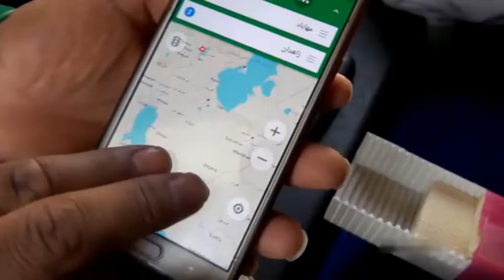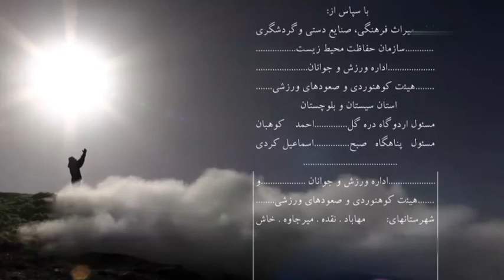Taftan Mountain volcano | تفتان کوه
EN:
Taftan (Persian: تفتان‎, Taftân, Persian for "blistering, smoldering, fuming") is an active stratovolcano in south-eastern Iran in the Sistan and Baluchestan province. With variable heights reported, all around 4,000 metres (13,000 ft) above sea level, it is the highest mountain in south-eastern Iran. The nearest city is Khash.

Taftan has two main summits, Narkuh and Materkuh, and various heights have been reported for both summits. The northwestern Narkuh has two craters and is the older of the two summits. The southeastern Materkuh summit is surrounded by fresh-looking lava flows and has at least three craters. The principal rock at Taftan is andesite.

Reports of historical volcanic activity are unclear and the youngest radiometric dates are 6,950 ± 20 years before present. Currently, the volcano features vigorous fumarolic activity that is visible from a great distance and involves numerous vents on Materkuh. Taftan appears to be part of a geothermal area, and a number of hot springs can be found around the volcano.

Taftan is part of a volcanic arc in Iran, together with Bazman, also in Iran, and Koh-i-Sultan in Pakistan. This volcanic arc has formed on Cretaceous-Eocene sedimentary layers and has resulted from the subduction of the oceanic Arabian plate beneath Iran at the Makran trench.

Geography and Geology
Taftan in Iran
Taftan is in Iran's SistanAndBalochistan province. Closest cities are Khash 45 kilometres (28 mi) south and Zahedan c. 100 kilometres (62 mi) north north-west. In 1844, Abdul-Nabi reported of the existence of the mountain, as well as its volcanic activity. In 1971, it was reported that some Beluch tribes camp on Taftan's slopes outside of winter.

FA:
تَفتان نام یک آتشفشان نیمه فعال ایران است. این کوه در منطقهٔ جنوب شرقی ایران، در استان سیستان و بلوچستان، منطقه سرحد و شهرستان تفتان قرار گرفته‌است و با ارتفاع ۳٬۹۴۱ متر از سطح دریابلندترین کوه جنوب شرقی ایران محسوب می‌شود. قله آتشفشانی آن ماده کوه نام دارد که در فاصله ۳۸۰ کیلومتری خط مستقیم شمال دریای مکران واقع شده‌است و فاصله مستقیم آن تا زاهدان ۱۰۰ کیلومتر است. از سه دهانه آتشفشانی این کوه همواره بخار گوگرد خارج می‌شود. در ورودی حفره‌های آتشفشانی تخته‌های گوگردی خالص به وفور دیده می‌شوند. این قله دارای دو شاخک است؛ یکی در شمال که مرتفع‌تر است و نرکوه نام دارد و دیگری شاخک جنوبی آن که کوتاه‌تر است و ماده کوه نامیده می‌شود. نزدیکترین شهر به تفتان نوک‌آباد است.

با توجه به سابقه فوران این آتشفشان در ۶٬۹۵۰ سال پیش، و عدم فعالیت مواد مذاب در حال حاضر، این آتشفشان، جزو آتشفشان‌های نیمه‌فعال طبقه‌بندی می‌شود.

دسترسی به قله از طریق جاده اصلی خاش-زاهدان روستای کوشه امکان‌پذیر است.

منتظر حمایت های شما هستیم، لطفا کانال ما را سابسکرایب نمایید و زنگوله را فشار دهید
• (Optional) : Include the following in your video description